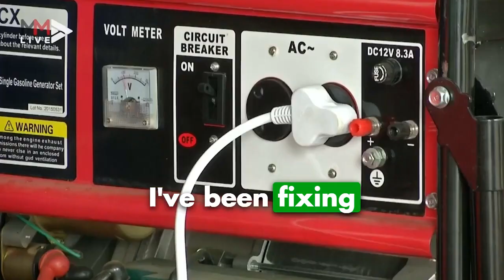On 28 June, residents of Ward 7 in Johannesburg go to the polls.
"We are tired of talk and empty promises. We need action now." - Vuyo Kamba, ActionSA ward 7 candidate.

Now is the time to join South Africa's fastest-growing political party. VoteActionSA on 28 June.